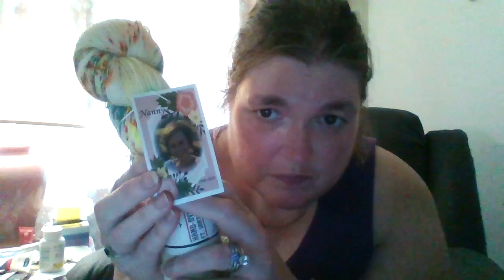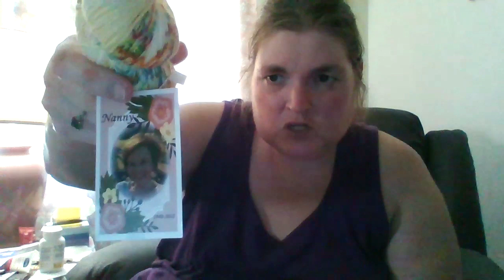#229 - Happy Mail-(aquisition from Mace of Skeins) and some chat!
(money goes towards the channel)

My Cohost on - Aj's and Kay's Yarny Tales